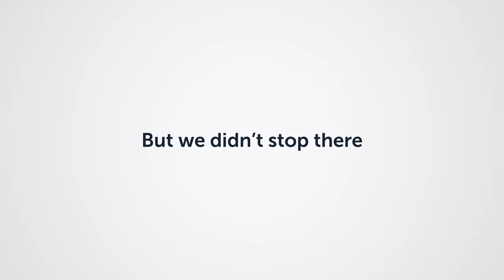The Technology Behind the Kimberly-Clark Professional™ ICON™ Dispenser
Elevate your space with the latest advancement in reliable dispensing with the Kimberly-Clark Professional™ ICON™ dispenser. Thoughtfully engineered with an eye on aesthetics, the collection refines every interaction of the dispensing experience.

Relying on Kimberly-Clark Professional’s 150-year history in innovation, the ICON™ hand towel dispenser delivers our most technologically advanced system available today.

• Streamlined Dispensing: Precision detection from patented dual sensors provides effortless operation with a single motion.
• Nearly Noiseless Operation: With practically noiseless operation, ICON™ hand towel dispenser is 85% quieter than the leading competition.¹
       ¹ Against leading competition.
• Touchless Dispensing: Help reduce the risk of spreading germs with contactless dispensing.
• Hidden Towel Mode: Help minimize the chance for cross-contamination with an option to keep paper inside the dispenser until needed.
• Intuitive Visual Cues: LED lights communicate when a unit needs attention, minimizing touchpoints for an improved, more hygienic experience.
• Jam-free Operation: Proven 99.99% jam-free performance to ensure paper towels are available when needed.²
       ²Based on Kimberly-Clark Professional lab testing.
• Long Lasting Battery Life: Get more than 150,000 dispenses on a single set of batteries in the energy efficient ICON™ hand towel dispenser.
• 100% Product Use: Minimize waste with stub roll capability that enables restocking before the roll is empty, streamlining maintenance.
• Touch Panel Simplicity: The easy-to-read touch panel is designed for intuitive servicing while preventing accidental setting adjustments.

Designed to Be Effortless Engineered with you in mind, every detail is refined for an unsurpassed experience, from the ergonomics to the seamless operation, redefining intuitive design. Other dispensers are designed around paper. The ICON™ dispenser is designed around you.